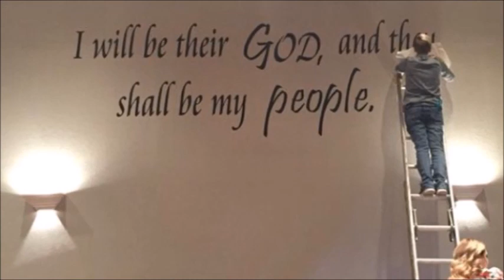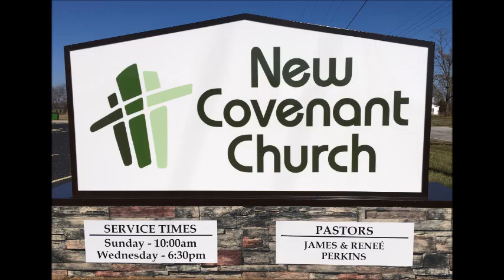NEW COVENANT CHURCH , CARTHAGE MO.